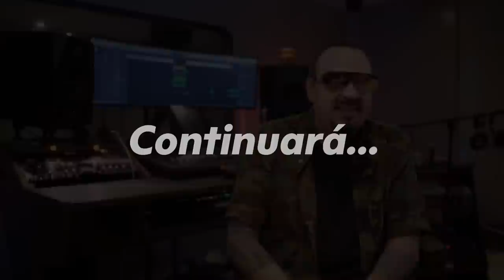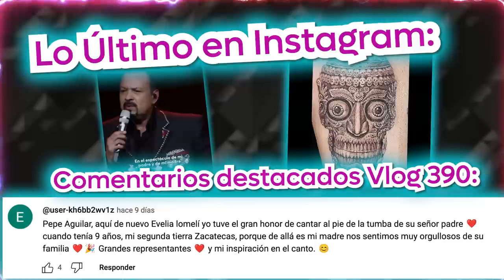Pepe Aguilar - El Vlog 391 - En El Estudio con Pepe Aguilar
Pues ya vi que les gustó verme en el estudio, por eso en ElVlog de esta semana quise no solo enseñarles un poco del estudio, también platicarles de lo que hago aquí, cómo productor, cómo artistas y más!!!

Vaaaamonos!